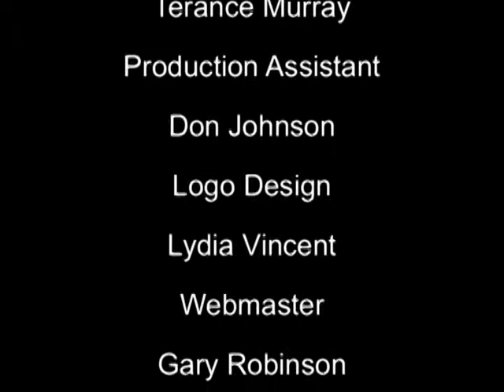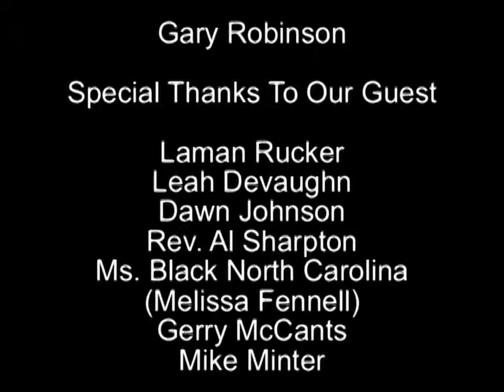Spike Spillberg Presents The Power of a Dream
Ms. Black North Carolina and Mike Minter give us inspiration on the power of a dream.